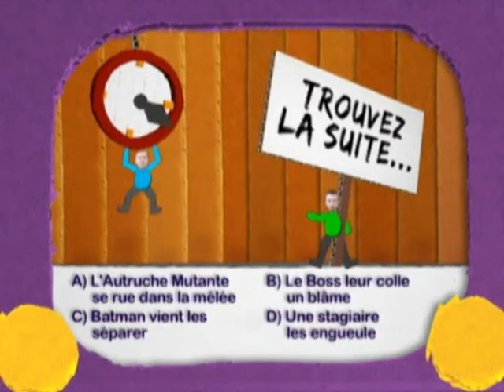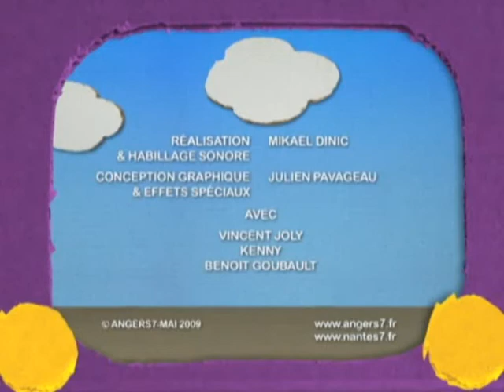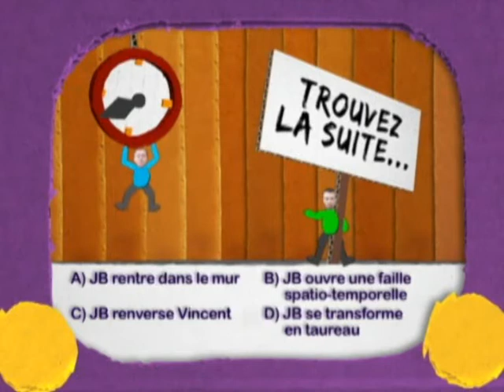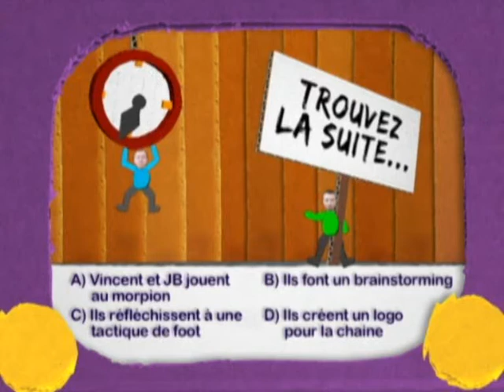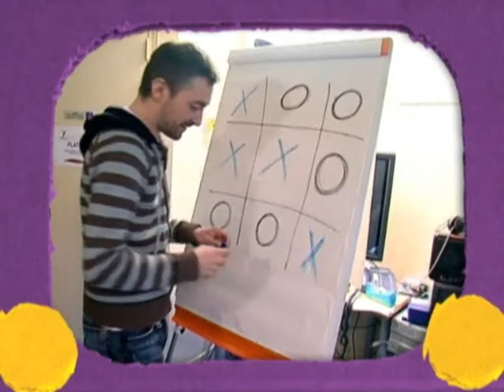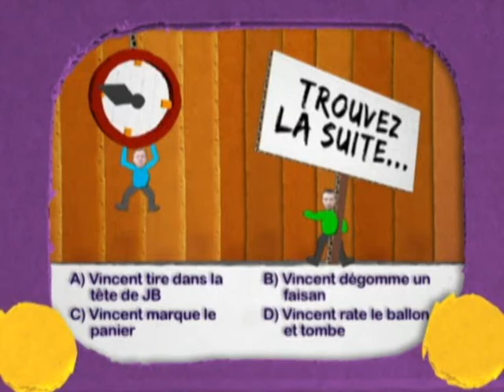Best of Dernière Séquence programme court diffusé sur Nantes 7 et Angers 7 Télévision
Co-auteur et comédien du programme court  "La Dernière Séquence"  diffusé sur les 2 chaînes.
Avec :
Jean-Baptiste Goupil
Mickaël Dinic
Julien Pavageau
Jean-Christophe Petiteau